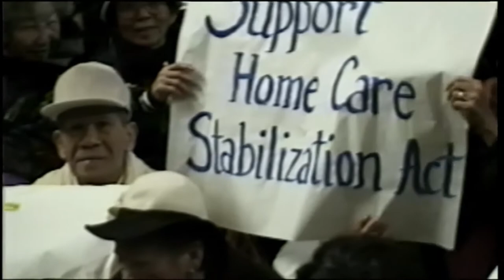ACRS40: An Enduring Voice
Video #2 of 2 created for ACRS' 40th Anniversary Gala, talking about the future of ACRS and its role in state and nationwide advocacy.

Interviews with Lua Pritchard, Kiran Ahuja, Theresa Fujiwara, Yolanda Ardena, Sompasong Keohavong and Martha Choe.

Video is property of: Asian Counseling and Referral Service (ACRS), Seattle WA